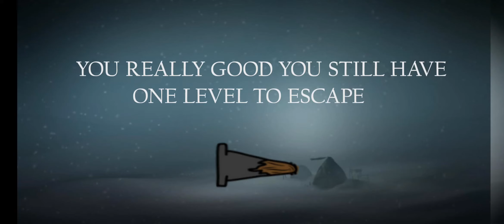Spirit Riding Free: Lucky's Survival (La supervivencia de Lucky Prescott) - Rutina #9 (2021)